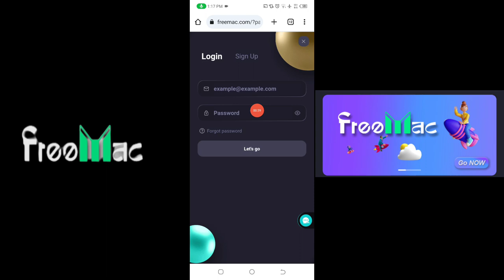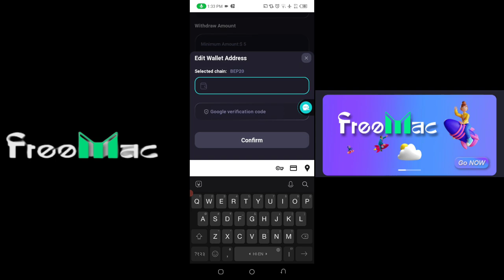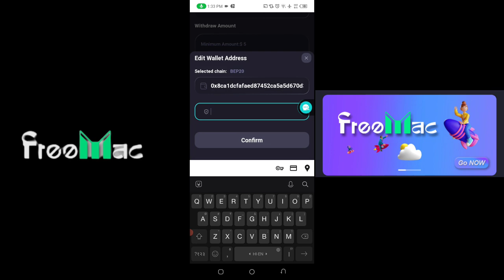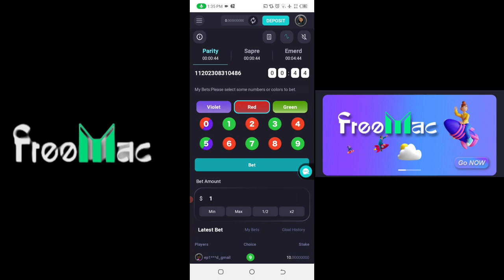Best Earning App 2023 😱💸 | Make Huge Money Online🚀| $100💸 Daily Doing | Play Game & Earn Money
Best Earning App 2023  😱💸 | Make Huge Money Online🚀|  ₹10,000💸 Daily Doing Nothing

earning app
2023 best self earning app
online earning
best self earning app 2023
tech nobita
top 3 new earning apps
earn
earning apps
tech nobita video
easy ways to earn online
rummy online earning
dragon vs tiger earning
sbj classes
color prediction game hacks
earn online playing games
color prediction game without investment
mobile app earning money
best usd earning app
dollar earning app
free dollar earning app
earning app dollar
online money earning apps in 2023 telugu
matchme app se paise kaise kamaye
matchme app detail
app for money earning
1 win app se paise kaise kamaye
lucky just game heak
lucky jut game winning trick
mobile se paise kaise kamaye
lucky jut game
lucky jut game kaise khele
paise kamane vala app
0 investment earning app
new earning money earning apps
earn from app
app that pay money
top 5 best self earning apps
best self earning app 2023 today
top 5 best gaming earning apps
best earning app 2023 today
paise kamane bala app
online paise kamane bale apps
2022 best self earning app today
only earning app today
paytm loots earn money paytm cash shots video
paytm offer earning app today
shots video earning app today
paytm big loot tricks
earn money paytm cash
paytm cash back earning
make money paytm cash shots video
self earning app today
earning money paytm cash shots video
daily earning app today shots
gaming app
technical israr
tech israr
turant paisa
instant income
paisa kaise
matchme app
tradex app
tech loot
self earning
online earening
earn money
shots video
earning shots